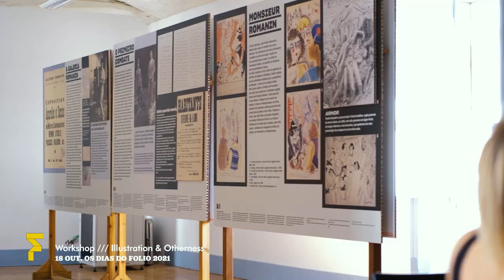OS DIAS DO FOLIO \\\ 18 OUT. 2021